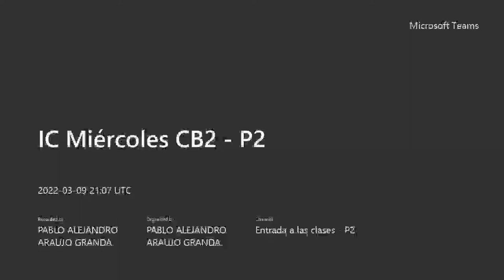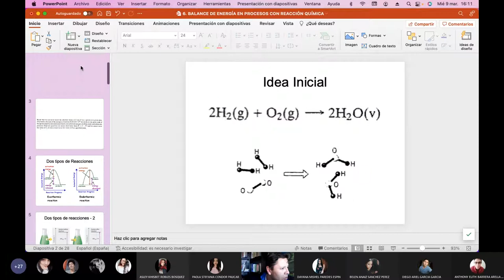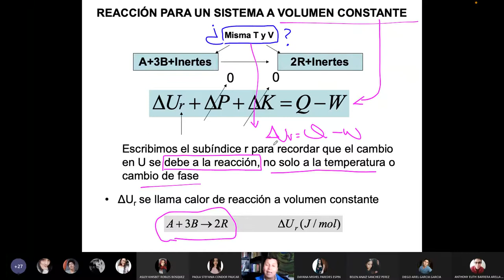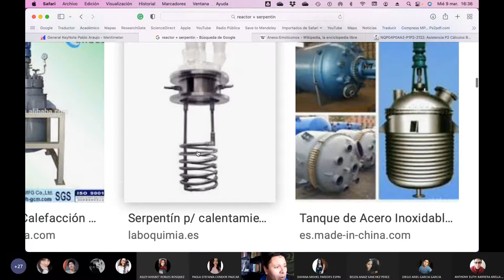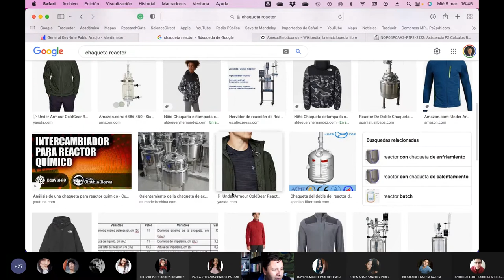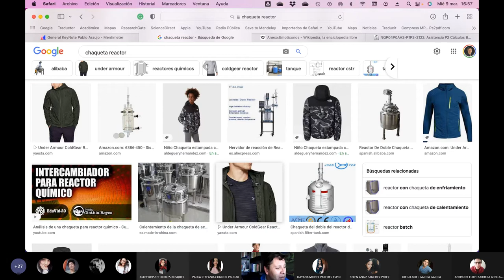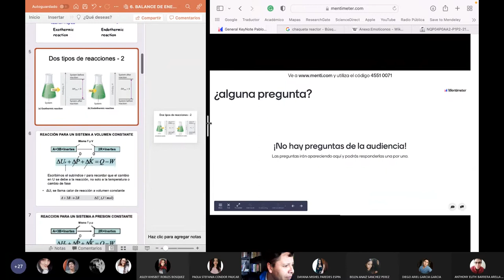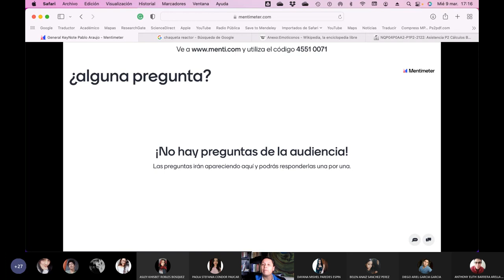IC Miércoles CB2 P2 - Bases teóricas de la entalpía de reacción - 2022.03.09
Introducción a las bases teóricas de las entallas de reacción que intervienen en los balances de energía con reacción química.